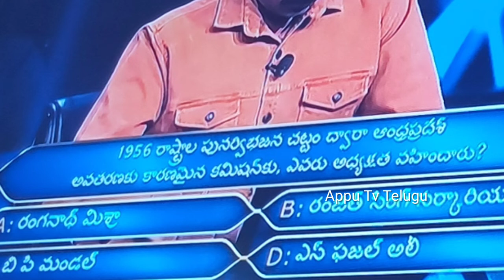1Cr Winner Raja ravindra jr ntr asking question & answers👍 evaru meelo koteeswarulu season1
1 crore winner raja ravindra Jr ntr asking questions& answers👍 evaru meelo koteeswarulu season1
Evaru meelo koteeswarulu 1 Cr Winning person raja ravindra asking questions and answers 1 crore winning contestant raja ravindra biography
EMK sms questions Winners list👍 Ntr Evaru meelo koteeswarulu sms contest
sony Liv play along winners list
Emk Today SMS question with answer ntr  list
Emk today sms question with answer 👍 jr ntr evaru meelo koteeswarulu
EMK Jr ntr Evaru meelo koteeswarulu show 13th Sep Winners👌 prasna Maadi bhahumathulu meevi TV SMS question winners prizes
Evaru meelo koteeswarudu today Question
Questions Evaru meelo koteeswarulu participation Jr ntr
Evaru meelo koteeswarulu
Evaru meelo koteeswarulu questions with answers